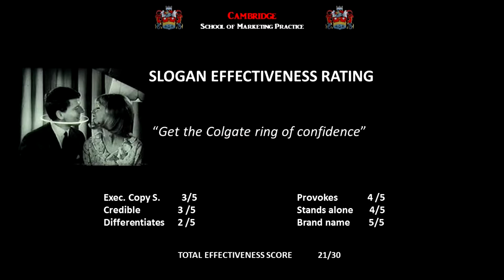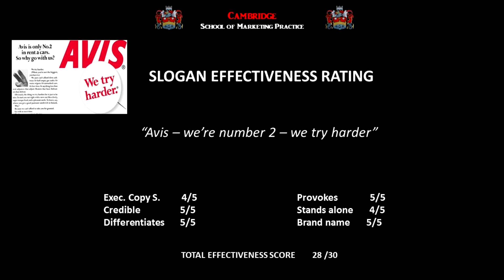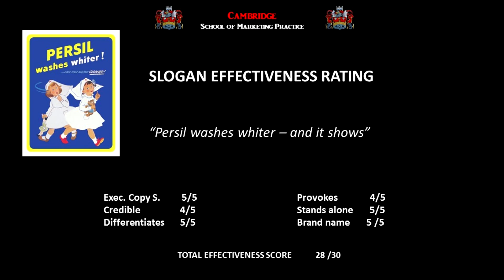Favourite slogans assessed and scored